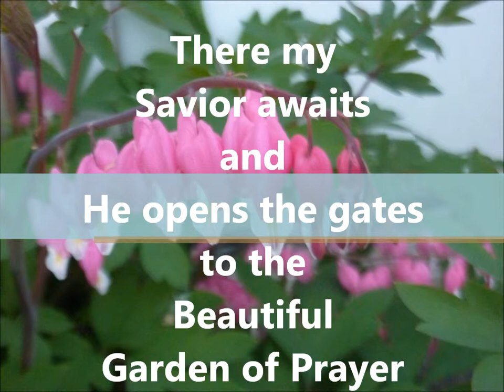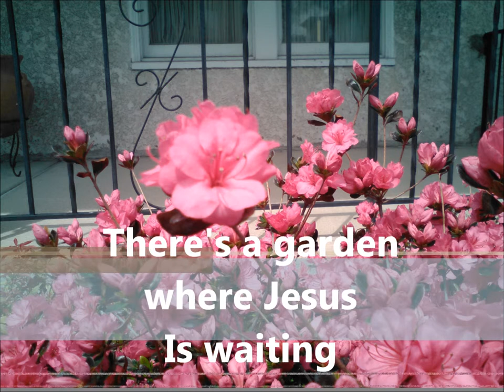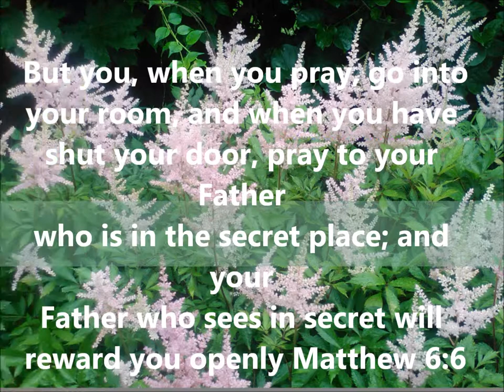The Beautiful Garden of Prayer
The beautiful Garden of Prayer Hymn with captions and garden photography